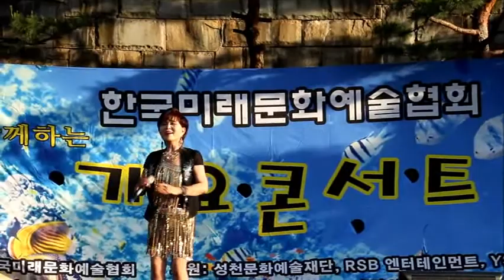가수 노하영 못난사랑 한국 미래 문화 예술협회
2017년 6월 11일 안양 예술공원 영상 하일호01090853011